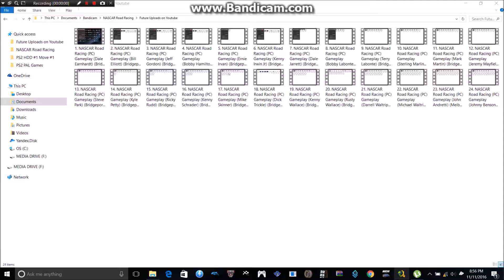NASCAR Road Racing (PC) Gameplay (Jeff Burton) (Meibashi Speedway) (3 Laps)